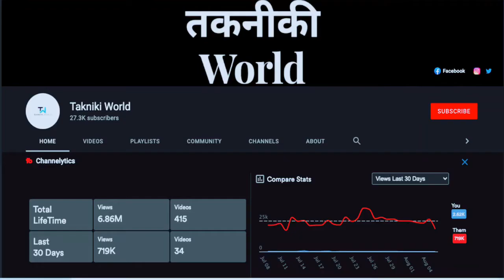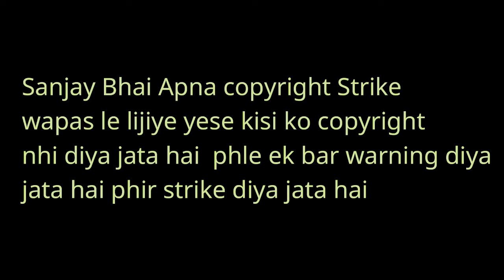My channel's first copyright strike! | @Takniki World | Adeoga Max 2023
यह मेरे चैनल का पहला कॉपीराइट स्ट्राइक है। मैंने भाई से Sorry भी बोला और रिक्वेस्ट भी कि उसके बावजूद भी इन्होंने copyright strike नहीं हटाया जिसके वजह से मैं वीडियो बनाकर उन्हें रिक्वेस्ट कर रहा हूं। प्लीज इसे वापस ले लीजिए।

किसी को भी पहला copyright strike देने से पहले एक बार उसे वार्निंग दिया जाता है। अगर आप का वीडियो बार-बार वो कॉपी करता है तब जाकर उसको कॉपीराइट दिया जाता है। लेकिन आपने ऐसा कुछ नहीं किया। डायरेक्ट कॉपीराइट दे दिया है। यह गलत बात है।

My channel's first copyright strike! @taknikiworld

YouTube [ EDITING ]

IN ENGLISH
Follow the step by step as mentioned in the video, if you have any problem, then comment in our comment section or you can message us by going on our Instagram, Twitter or Facebook

IN HINDI...
वीडियो में जैसे-जैसे बताया गया स्टेप बाय स्टेप फॉलो करें अगर आपको कोई प्रॉब्लम होता है तो हमारे कमेंट सेक्शन में जाकर कमेंट करें या हमारे इंस्टाग्राम ट्विटर या फेसबुक पर जाकर हमें मैसेज कर सकते हैं

IMPORTANT INFORMATION

IN ENGLISH

IN HINDI...